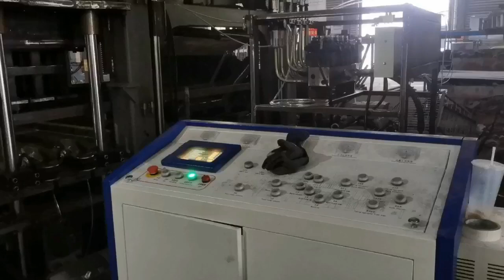QT15-15 pave brick automatic block machine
automatic,interlocing brick machine,concrete block machine,clay bricks making machinery,
brick making machinery concrete block machine,plastic brick making machine,brick making machinery cement,aac block making machine,interlocking brick making machine,aac blocks,
Shandong Shiyue Intelligent Machinery Co., Ltd. is a leading domestic supplier of concrete machinery and equipment. We are located in Linyi City, Shandong Province. The nearest port is Qingdao Port.
Our factory covers an area of 46000 square meters, 6 workshops with different functions,320 experienced engineers and technicians.Our machines are applicable to 108 countries and regions. Our products are widelyWell received at home and abroad, we customize different types of machines according to customers' local requirements.Different from other suppliers, our automatic block machine is European-style design, with airbags and four vibration motors, so that the machine has lower noise but stronger vibration force and higher density of finished blocks.Quality creates value, professional achievement succeeds. Based on the operating principle of mutual benefit, we have won the trust of customers with professional services, high-quality product prices and competitive prices. We warmly welcome domestic and foreign customers to cooperate with us and achieve common success.